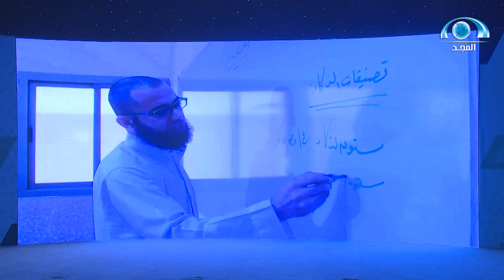تقرير| الصندوق الخيري لدعم طلاب المنح | اعداد سلطان العصيمي